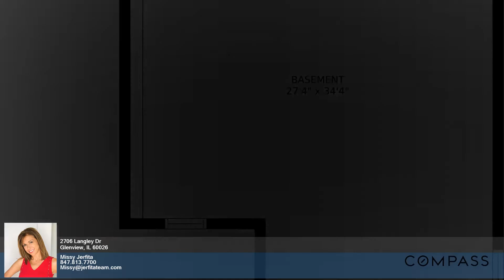2706 Langley Dr - Missy Jerfita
0.00 beds
 0.00 baths